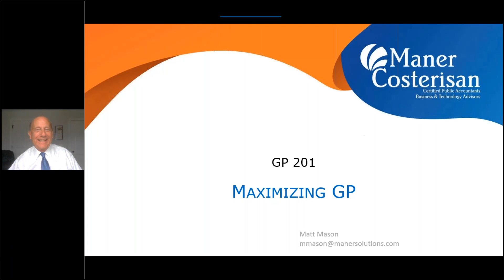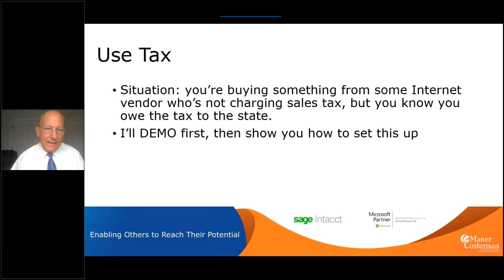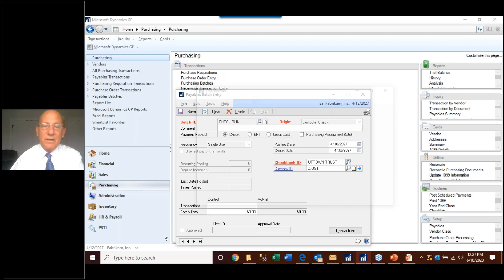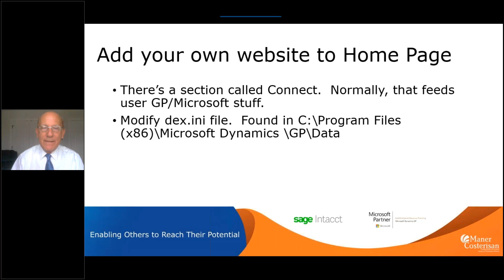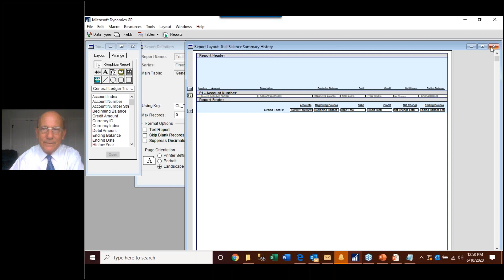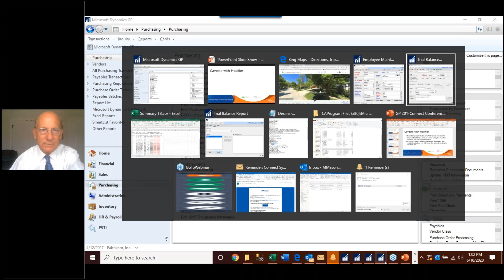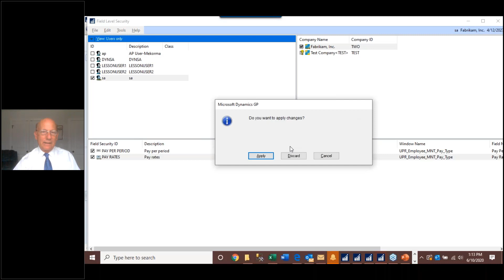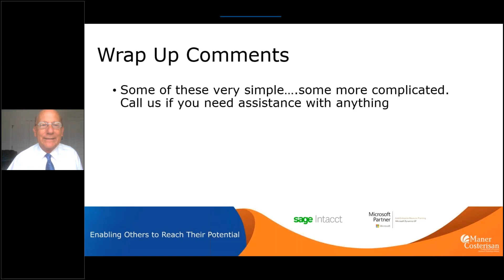Dynamics GP 201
Did you know?  ….. That you could lock down security to individual fields with one screen?  You can navigate virtually anywhere in GP without a mouse?  That you can record automatic Use Tax when you enter your accounts payable invoices?  That you can keep track of multiple currencies that you can revalue at your discretion?  This webinar takes off from the GP 201 session from last fall’s conference and dives deeper into the power of one of the world’s most powerful ERP systems.